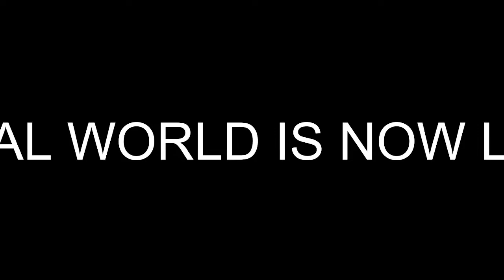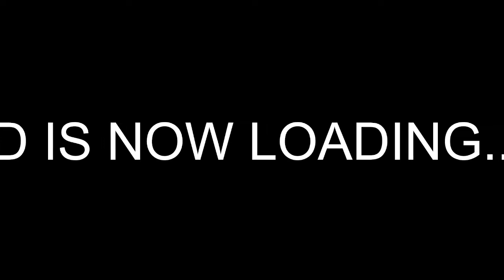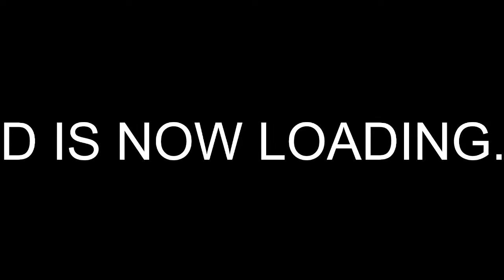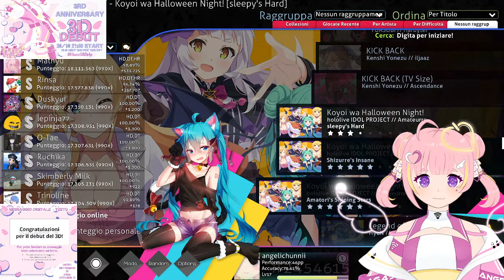【RAND-OSU】- OSU MOMENTO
OSU OSU OSU CLICK THE CIRCLES OSU OSU OSU
FOLLOW HUNNII ON HER SOCIALS!

🌐 IL MIO PRIMO SINGOLO! "HELLO! Virtual World!" Puoi ascoltarlo QUI!
RULES:
To help everyone enjoy the stream more, please follow these rules:
As long as you follow the rules above, you can chat in any language (but please if possible english would be preferred!)